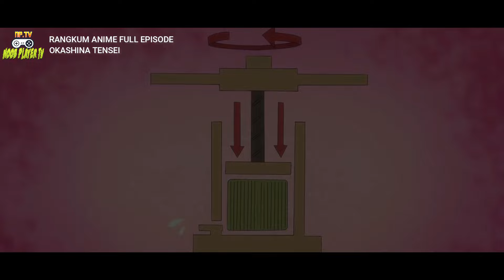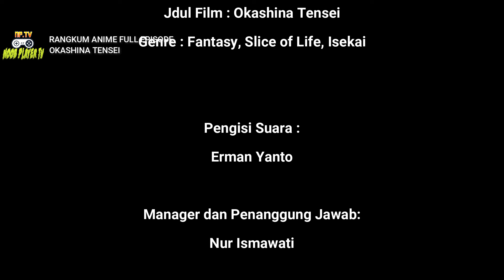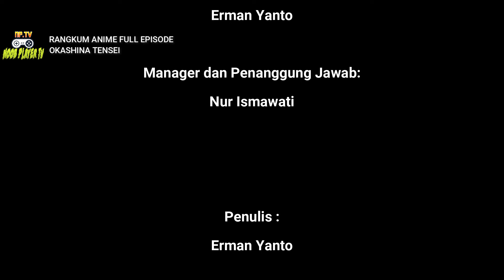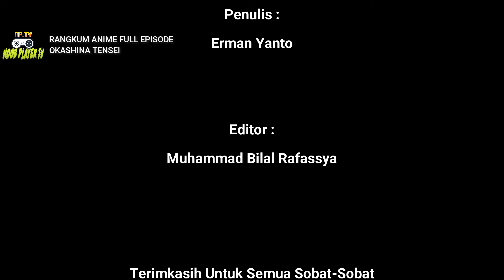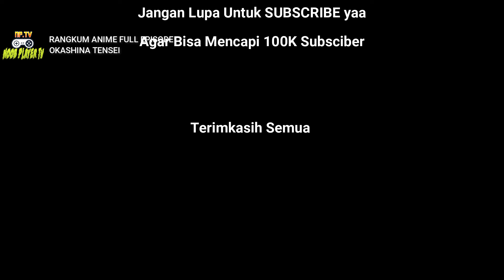MC Menyembunyikan Kekuatannya❗Padahal Overpower Setara Dengan 100 Dewa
Halo-Halo Sobat-Sobat selamat datang dichannel Noob Player TV New...
Donasi untuk beli berasnya dong kak...

Terimkaish yang sudah support ya...